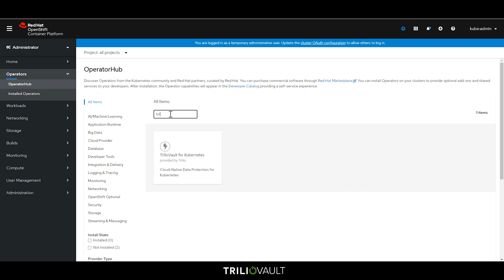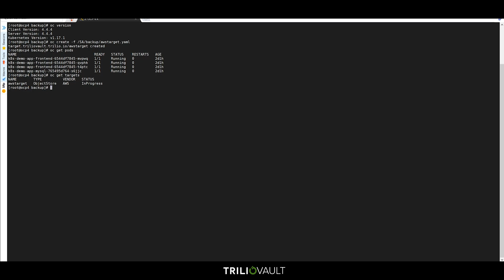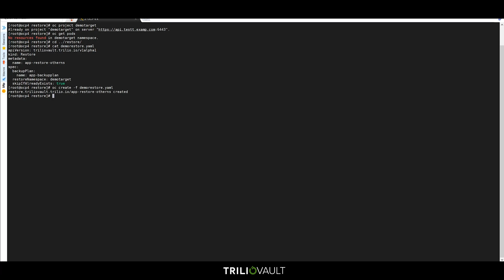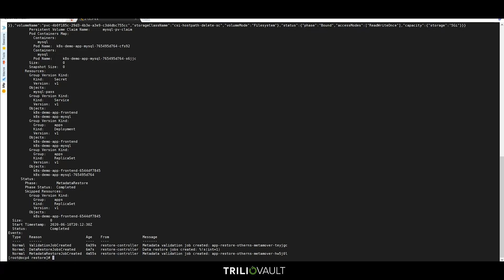Trilio for Red Hat OpenShift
Product Demo: Trilio for Kubernetes in Red Hat OpenShift
Presenter: Jon Tobin, Senior Solutions Architect, Trilio